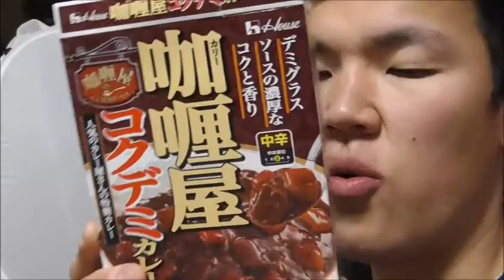ハウス食品 カリー屋カリー コクデミカレーを食べる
ハウス食品　カリー屋カリー　コクデミカレーを食べました。

通常との違いが分かり難い・・・